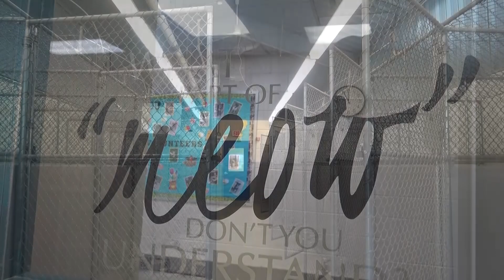Atlantic County Animal Shelter 2020